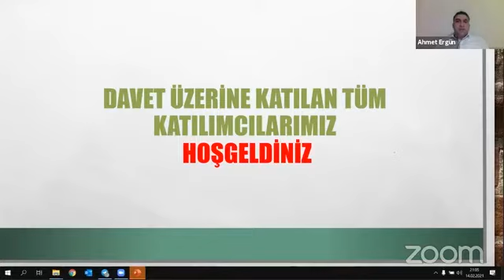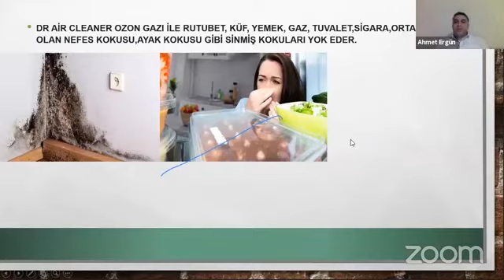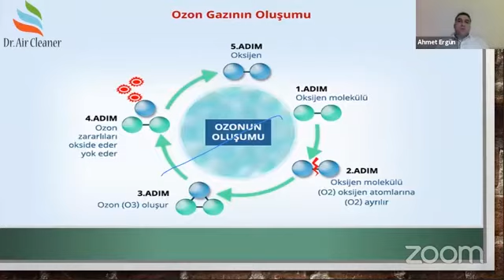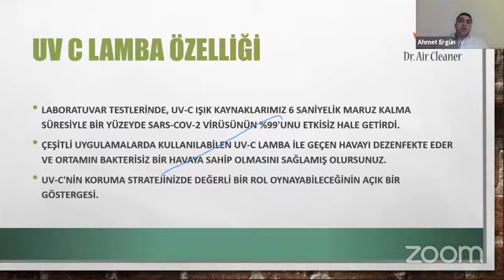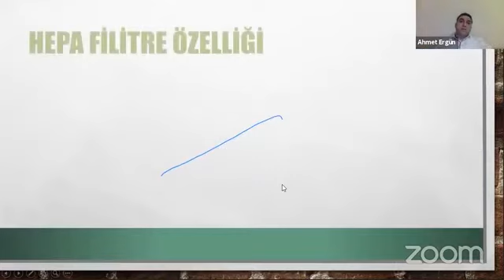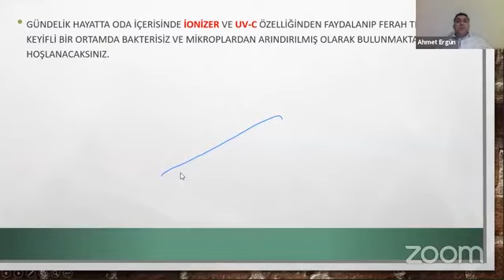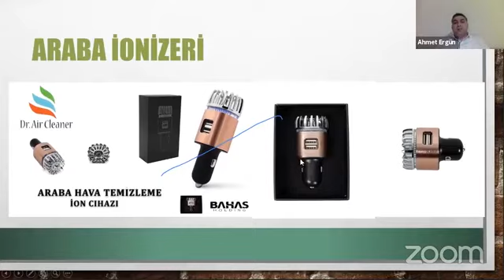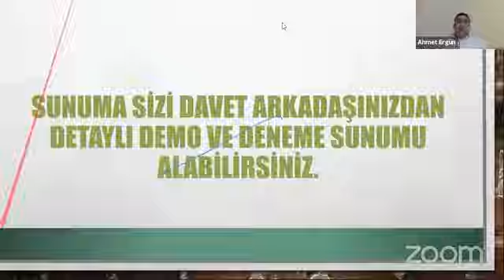Korona Virüse karşı en etkili silah! | Doğanın en güçlü Sterilizatörü Ozon ve UVC İonizer.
KONU BAŞLIKLARI:
1-) Ozon, Uvc, ION faydaları.
2-) Cihaz kullanım alanları

Doğanın en güçlü sterilizatörü Ozon ile UV C İonizer ile hem havanızı hem de yiyecek ve eşyalarınızı sterilize edin..
Dünyanın en güçlü sterilizatörü olan Ozon, % 99.9 mükemmel sterilize etme gücüne sahiptir.DRAİRCLEANER  ile Evinizde ve iş yerinizde dağ esintisi ile iş veriminiz artacak. Anyon üreten etkisi; tütün kokusunu gidererek sizi pasif içicilikten korur, iç ortam havasının temiz ve taze kalmasını sağlar. Rutubet, küf, yemek, gaz, tuvalet,sigara vb kötü kokuları yok eder. Havada bulunan bakteri, toz, küf, virüs ve poleni nötralize ederek ortadan kaldırır.